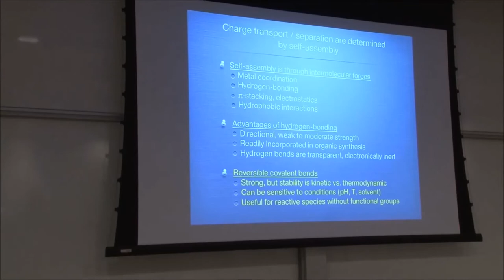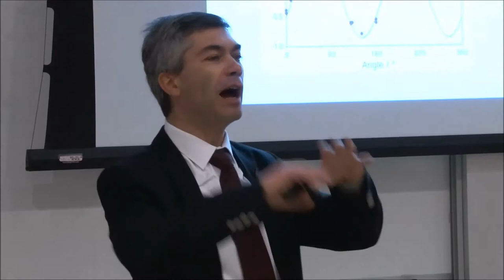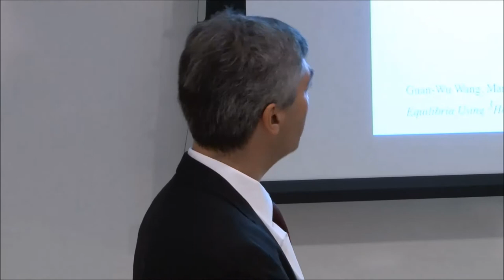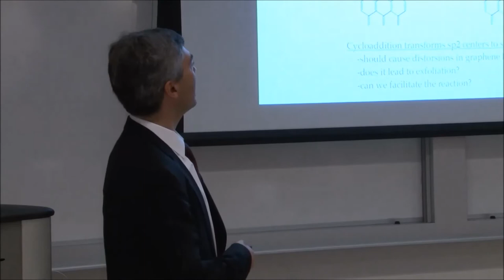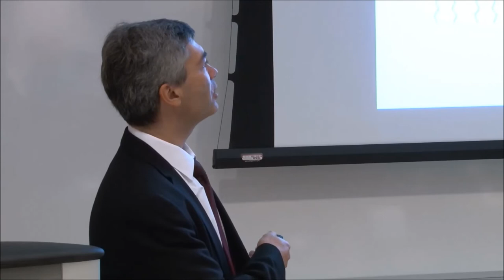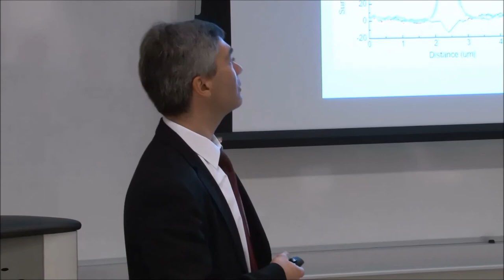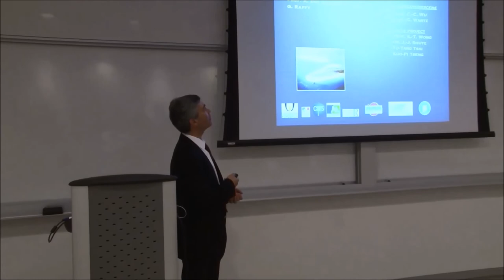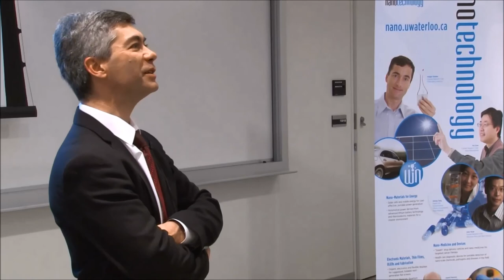Professor Dario Bassani | WIN Seminar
On December 8, 2014, Professor Dario Bassani, CNRS Research Director, Institut des Sciences Moléculaires, University of Bordeaux, delivered a WIN seminar entitled "Supramolecular Approaches to Controlling Electronic Interactions in Organic Devices".

In recent years, the development of designed molecular materials has emerged as a viable route to functional devices operating at the molecular level. For applications in organic electronics, the organization of electractive moieties is a prerequisite for eliciting a collective response that is of use in a device. Such organization, which may be attained by making use of supramolecular interactions, can lead to materials exhibiting controlled electron and energy transfer processes. In this lecture, I will present examples of the use of supramolecular self-assembly to organize molecules for applications in OLED and self-assembled monolayer devices. A major feature of the self-assembly process is that individual components will spontaneously combine in a predetermined fashion due to the presence of complementary molecular recognition sites. An advantage of supramolecular architectures is their ability to accommodate geometries not easily obtained by conventional synthesis, such as proximal arrangements of distant orthogonal units. This can lead to interesting photochemical and photophysical behavior, such as the observation of unusual properties, or the control of excited-state processes.